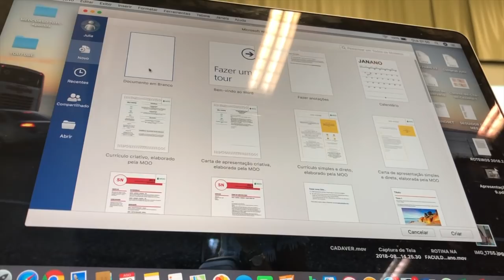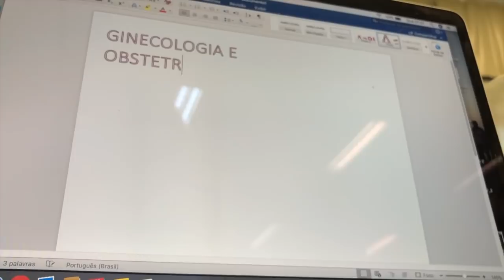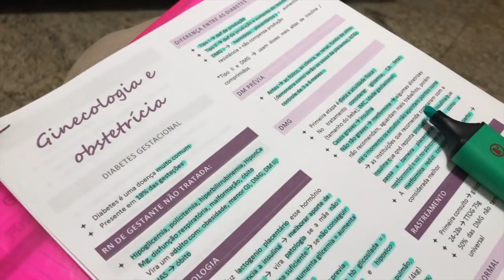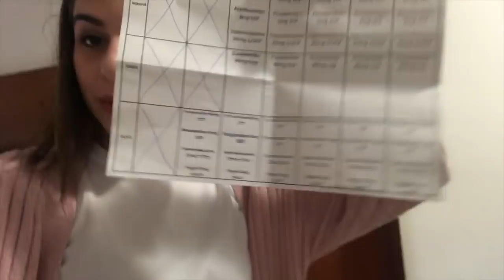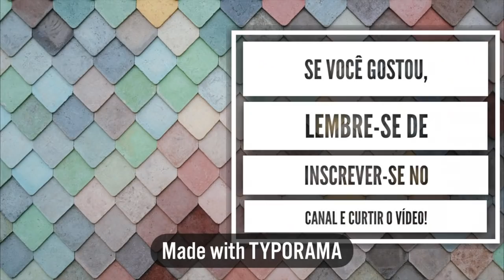VLOG: ROTINA NA FACULDADE DE MEDICINA: quarto ano #23 | Julia Pabis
O vlog mais longo da história desse canal!